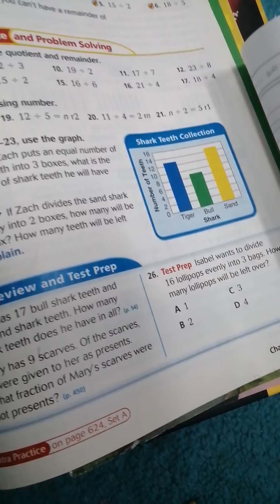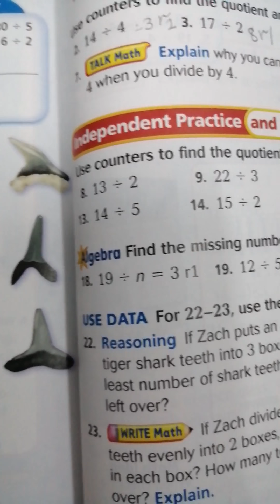Sunday 22.3.2020 model division with remainders Gr 3